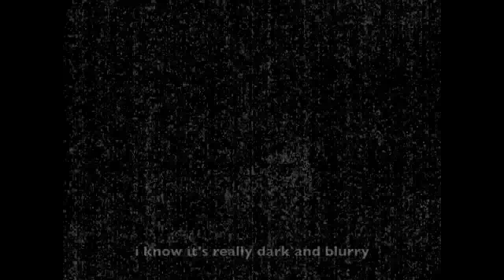The Effects of Alcohol on 20-something Year old Boys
lol i love people.